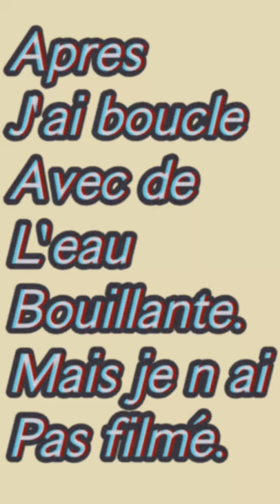𝘋𝘪𝘺 : 𝘊𝘖𝘔𝘔𝘌𝘕𝘛 𝘣𝘰𝘶𝘤𝘭𝘦𝘳 𝘴𝘦𝘴 𝘉𝘳𝘢𝘪𝘥𝘴 𝘢𝘷𝘦𝘤 𝘥𝘶 𝘍𝘐𝘓 𝘢́ 𝘵𝘳𝘦𝘴𝘴𝘦𝘳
𝘒𝘪𝘤𝘰𝘶 𝘭𝘦𝘴 𝘨𝘦𝘯𝘴 𝘫'𝘦𝘴𝘱𝘦𝘳𝘦 𝘲𝘶𝘦 𝘷𝘰𝘶𝘴 𝘢𝘭𝘭𝘦𝘻 𝘣𝘪𝘦𝘯 .
𝘋𝘢𝘯𝘴 𝘤𝘦𝘵𝘵𝘦 𝘷𝘪𝘥𝘦𝘰 𝘥 𝘢𝘶𝘫𝘰𝘶𝘳𝘥'𝘩𝘶𝘪 𝘲𝘶𝘪 𝘦𝘴𝘵 𝘶𝘯 𝘋𝘐𝘠 𝘫𝘦 𝘷𝘰𝘶𝘴 𝘮𝘰𝘯𝘵𝘳𝘦 𝘤𝘰𝘮𝘮𝘦𝘯𝘵 𝘝𝘖𝘜𝘚 𝘗𝘖𝘜𝘝𝘌𝘡 𝘉𝘖𝘜𝘊𝘓𝘌𝘙 𝘝𝘖𝘚 𝘉𝘙𝘈𝘐𝘋𝘚 𝘢𝘷𝘦𝘤 𝘥𝘶 𝘍𝘐𝘓.

𝘚𝘪 𝘤𝘦𝘵𝘵𝘦 𝘷𝘪𝘥𝘦𝘰 𝘵'𝘢 𝘢𝘪𝘥𝘦́.
💋𝘗𝘈𝘙𝘛𝘈𝘎𝘌 𝘓𝘈̀
💋𝘊𝘖𝘔𝘔𝘌𝘕𝘛𝘌.

𝘉𝘐𝘚𝘖𝘜💋💋🥰🥰🥰